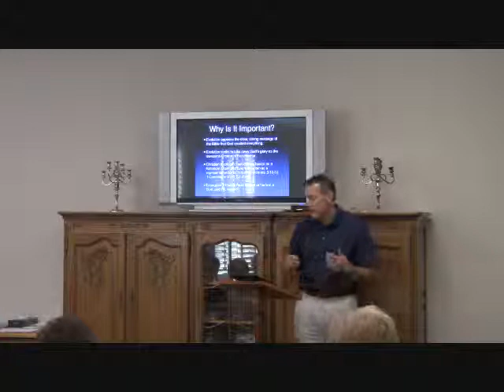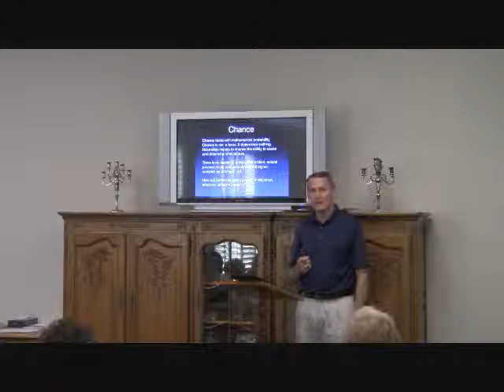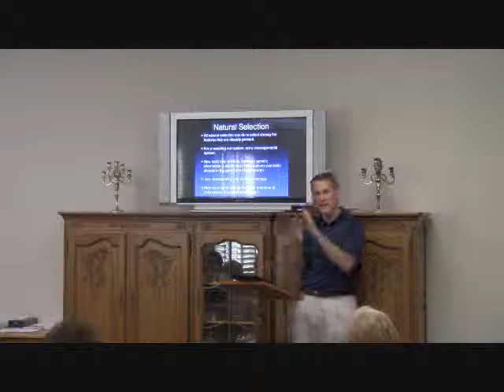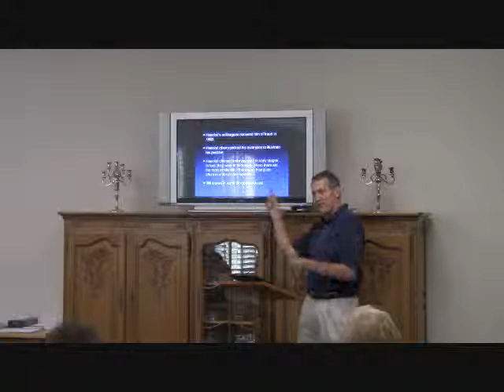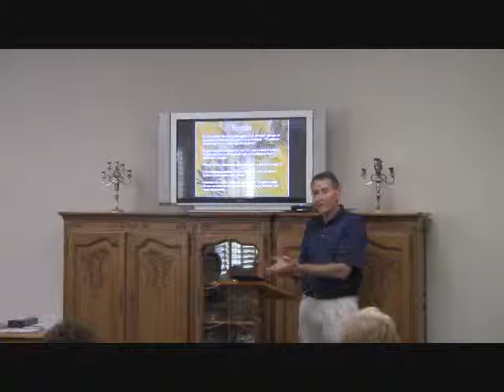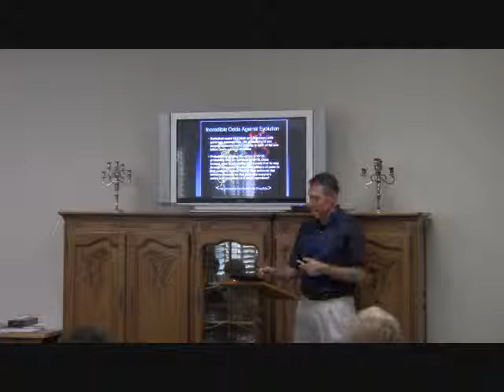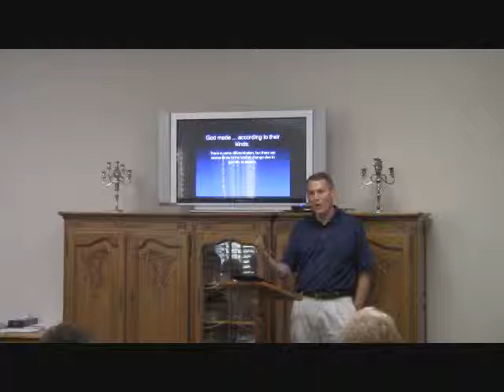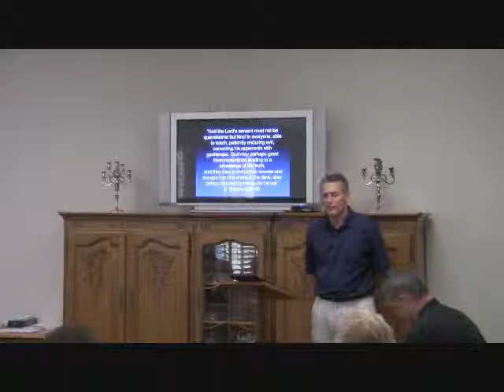TSBC Creation Study (Part 2)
Check out Part 2 of Alex Bowden's new Bible study on Creation. The Creation Study takes place on Sunday evenings at 5 pm at Twelfth Street Baptist Church, located at 800 West Grand Ave., Rainbow City, AL 35906.